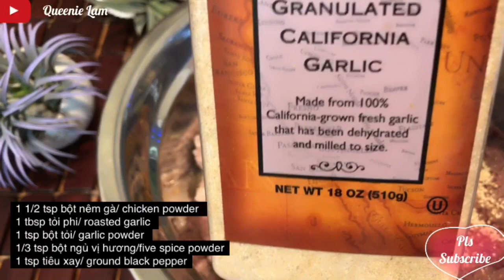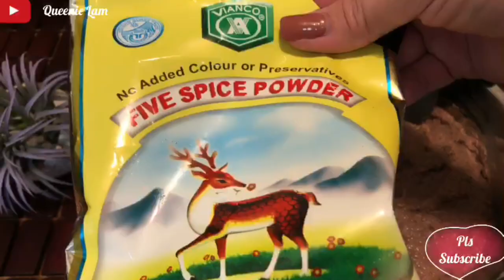PATÊ GAN- Bí Quyết Làm Patê Hương Vị Việt Nam Béo Mịn Thơm Ngon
Patê gan dùng với bánh mì, bánh patê sô hay gà nấu patê thì miểng chê luôn nè. Video này Ni xin phép chia sẻ cùng cả nhà cách làm Patê theo hương vị Việt Nam rất thơm ngon, béo mịn. Ăn là ghiền làm lại rất dể, nguyên liệu dể tìm.
Chúc cả nhà có một ngày thật nhiều sức và nhiều niềm vui❤️

500g gan heo/ pork liver
300g thịt heo xay/ ground pork
100g ba chỉ không da/ skinless bacon
150g bơ lạt/unsalted butter
50g củ hành tím/ shallot
20g tỏi/ garlic
3 tbsp dầu ăn/ cooking oil
Muối, bột nêm gà, bột ngủ vị hương, tiêu...(Salt, chicken powder, five spice powder, grounded black pepper...)